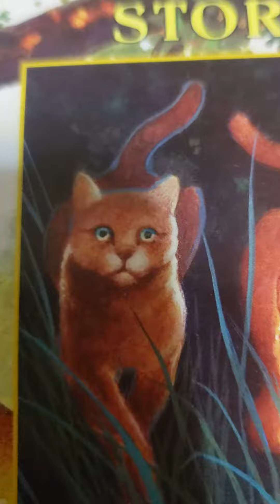THANK YOU FOR 38 subscribers and 100 and more on my 2 new videos!!!